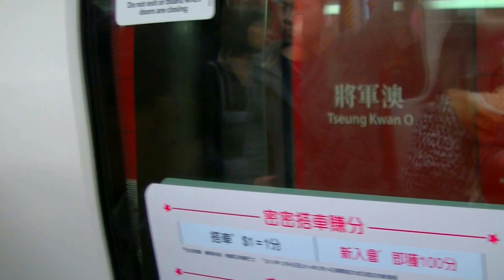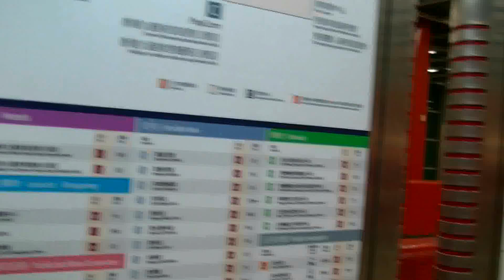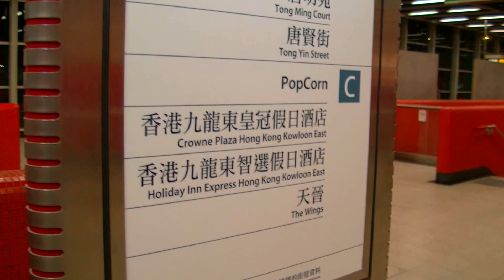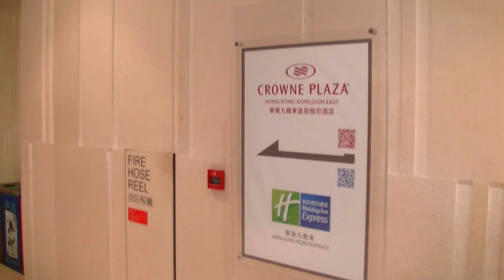2017 香港自由行 - 將軍澳港鐵站步行往九龍東 智選假日酒店 Holiday Inn Express Kowloon East / 將軍澳智選假日飯店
香港自由行注意事項及行程規劃介绍播放清單

香港九龍東 智選假日酒店 Holiday Inn Express Hong Kong Kowloon East